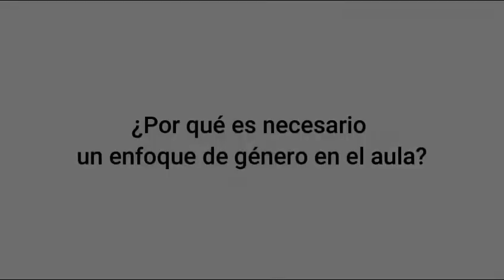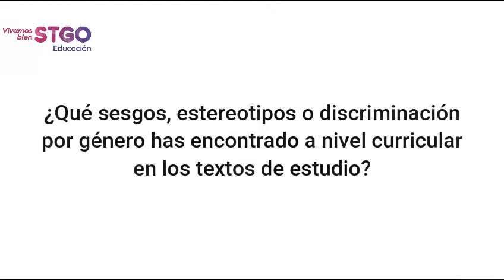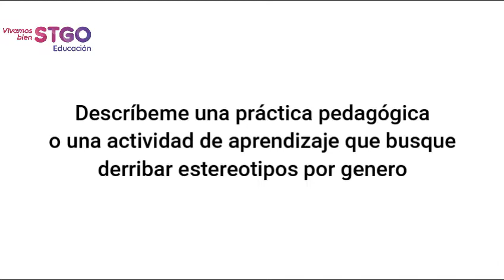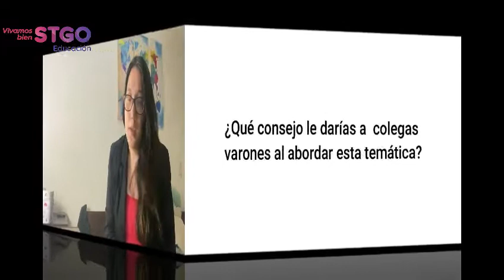Experiencias con enfoque de género en el aula - Docentes de distintos establecimientos Santiago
El video es producto de una investigación personal en el marco de un módulo de postgrado del  Docente: Álvaro Vásquez